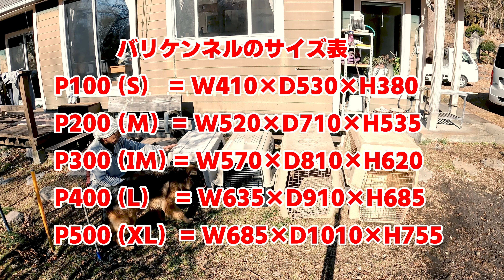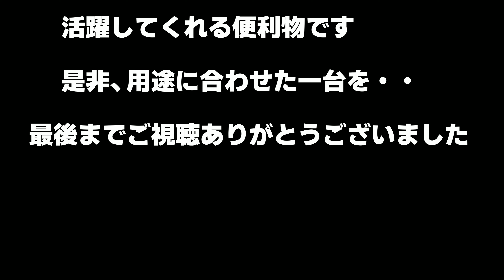犬用クレート（キャリー）のサイズのお話。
我が家の大切な愛犬ジャーマンシェパードのハスクと一緒にクレートのサイズについて解説した動画です。
いままで100頭を超える犬達を我が子として育てて、ようやく最適なクレートのサイズに辿り着きました。
愛犬の安全を考えるなら是非見てもらいと思っての投稿です